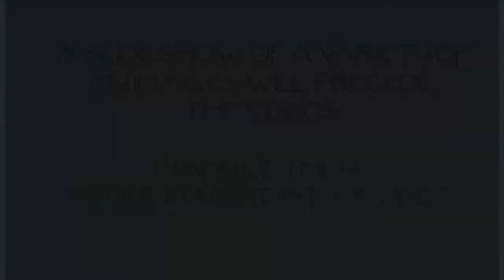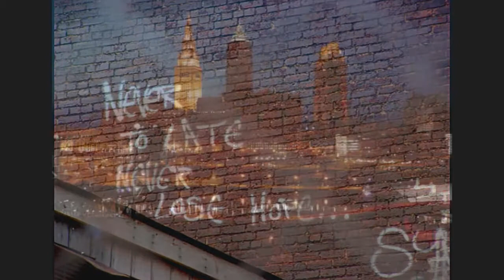slide show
photos, fractals and art by a very "off beat" artist!